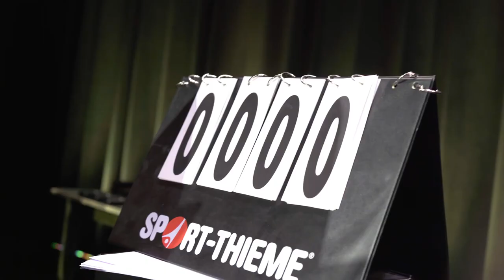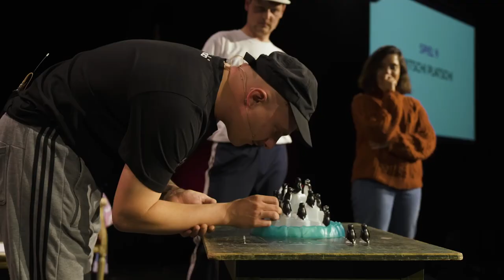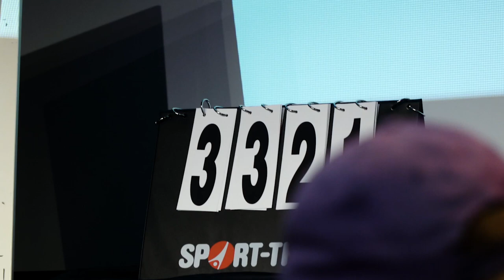Aftermovie: Das Live-Podcast-Duell - Pottcast vs. Übertriebe mit Stiu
Im Herbst 2022 fand das legendäre Live-Podcast-Duell im Zürcher Bernhard Theater und im Berner La Cappella statt. ÜMS gewann dank der Rückrunde in Bern und darf nun 10 Minuten lang im Pottcast machen was sie wollen.

Vielen Dank für die Unterstützung fritz-kola & White Claw!